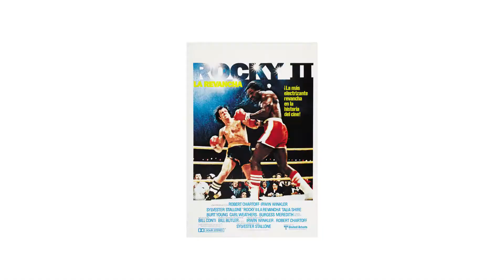BANDE ANNONCE LA SAGA ROCKY DU LUNDI A DIMANCHE